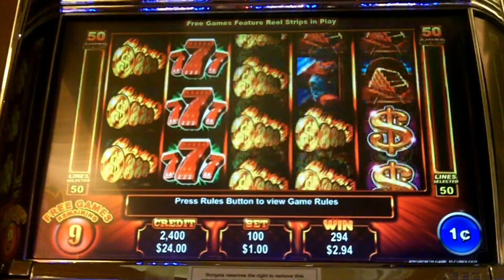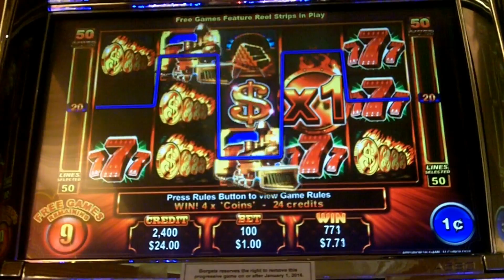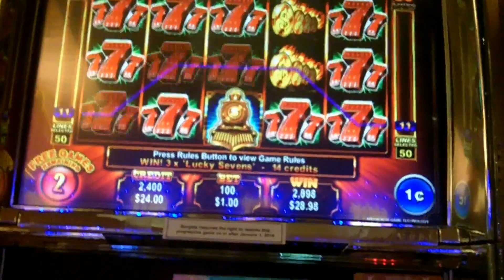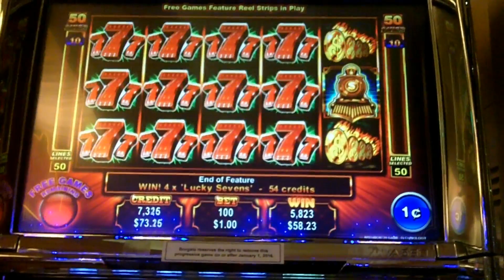☆NEW DELIVERY☆ Ainsworth - Roaring Riches Slot Bonus